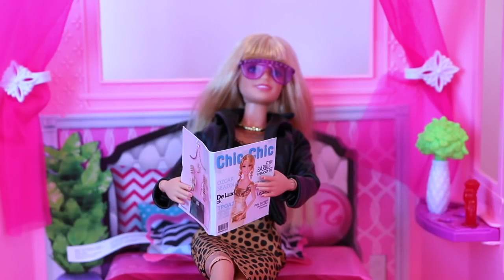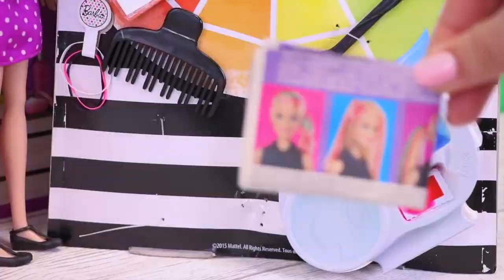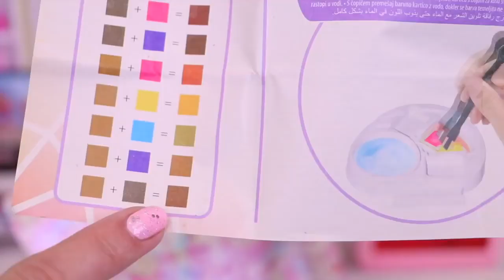* Barbie Girl Cleaning Doll House Vacuum Cleaner Toys! 🎀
barbie girl cleaning barbie doll dream house with dollhouse cleaning toys vacuum cleaner play